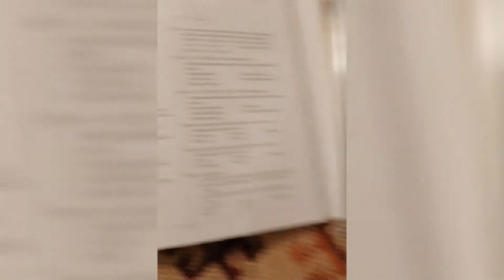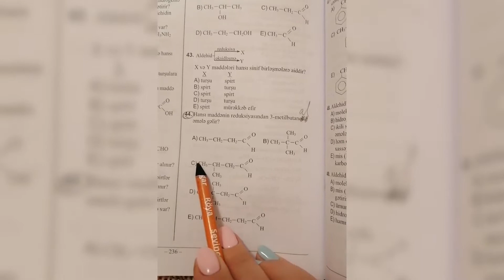Aldehidlər və spirtlər praktiki həllər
QƏBUL İMTAHANINDA ən yaxşı balı yığmaqınızı istəyirsinizsə, Praktiki yolla test izahları verilən, Nəzəriyyə Dərslərinə siz də youtube kanalımdan baxa bilərsiniz.

Bu günləri sizinlə testlərin praktiki yol ilə həll edilməsinə baxdıq. Izləmədə qalın!

--Kimya DİM test toplusundan suallarınız varsa:
       kommentlər bölməsində və ya aşağıdakı keçidlər vasitəsi ilə əlaqə saxlaya bilərsiniz

Məqsədim:
Abituriyentlərə kimya fənnini ən rahat yollar ilə anlatmaq, Sizlərin test tapşırıqlarını ən rahat yollar ilə həll etməyi öyrətməkdir

Taglar